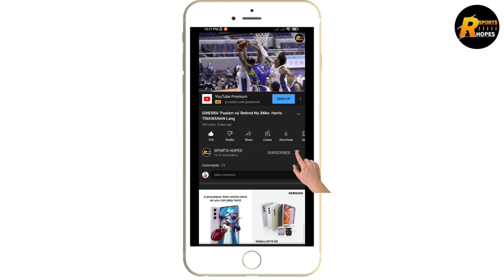GINEBRA NAKAKA GULAT JAPETH AGUILAR | JAYSON DAVID MATAPANG !